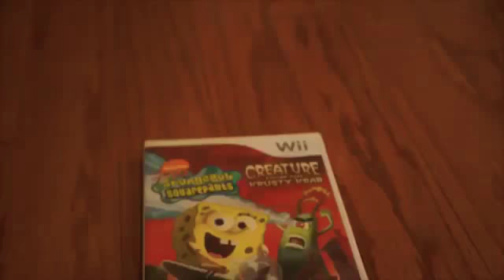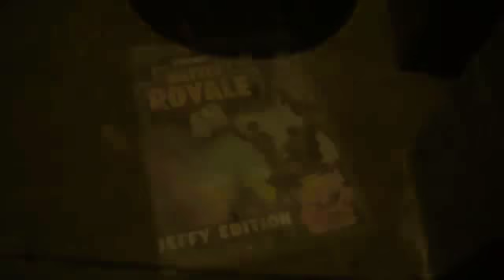Jeffy Paul vlogs movie: Jeffy plays fortnite Jeffy edition...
Tia video is a Jeffy movie parody plz in joy!!!